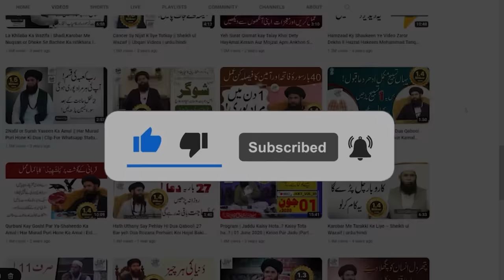Yehi Tu Sarh Satti Ka Jadu Hay Sarh Satti Ki Tabahi Jagti Ankhon Se Daikhain | ubqari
sarh satti ka ilaj by ubqari,sarh satti ka ilaj,sarh satti ka tor,jadu jinnat ka ilaj,jadu jinnat ko kat dene wala dam,jadugar jinnat ka ilaj